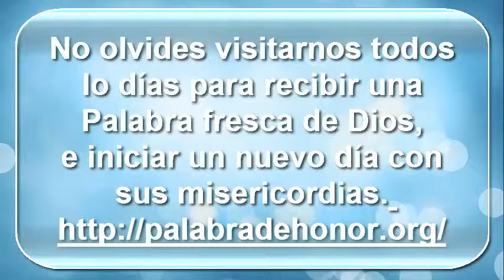17 de marzo Grano de mostaza